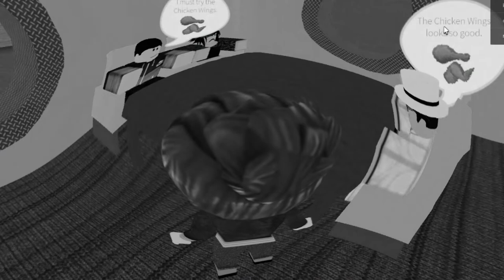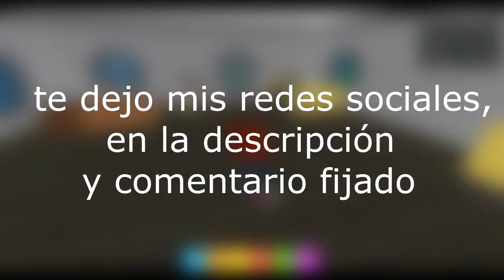💚 ROBLOX soy camarera y este es mi restaurante 😊 ¿Qué te parece? | Sofirst 20 💚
👇POR AQUÍ TE DEJO MIS REDES👇
MI NICK DE DISCORD: Sofirst20#2767
y para aquellos que no me conozcan soy Sofirst 20 y hago entretenimiento aquí en youtube y en twitch 😊